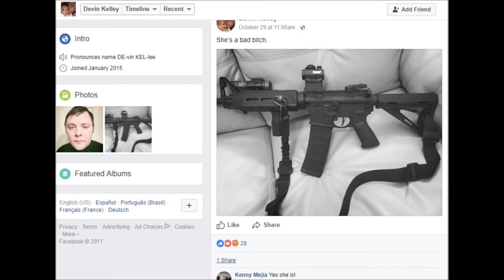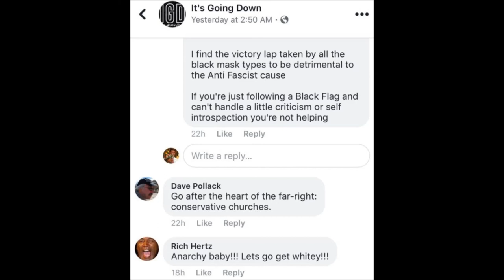Texas Church Shooter Was Antifa Member Who Vowed To Start Civil War